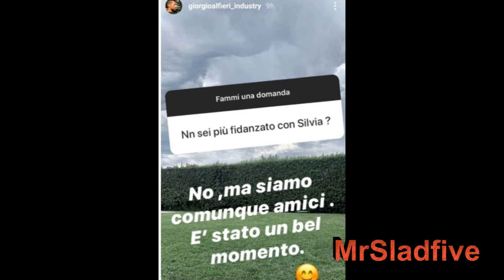L'ex tronista di Uomini e donne Giorgio Alfieri è tornato single Tutto finito con Silvia Corrias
E adesso veniamo a parlarvi di Giorgio Alfieri che sicuramente ricorderete indimenticato ex tronista di Uomini e donne con Martina Luciani. Attualmente era fidanzato con Silvia Corrias. Probabilmente gli affezionati al trono di Uomini e donne si ricordano anche lei. Infatti Silvia era niente di meno che la ex moglie di Lucas Peracchi , anche lui ex tronista del programma  Uomini e donne. Ad annunciare la rottura è stato lo stesso Giiorgio che però ha voluto precisare di essere rimasto comunque in buoni rapporti con la stessa Silvia Corrias.